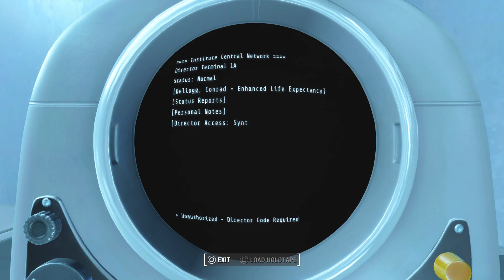Fallout 4_Nockatairi part 17